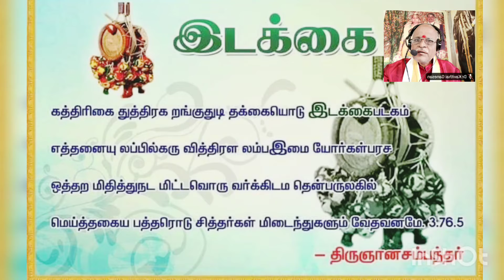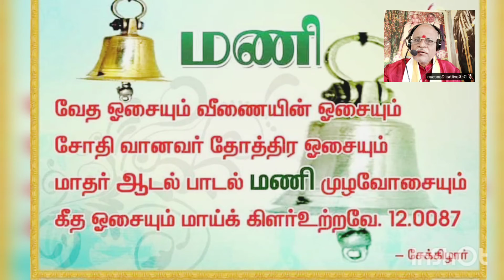இசைக்கருவிகள்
music instruments of Tamils